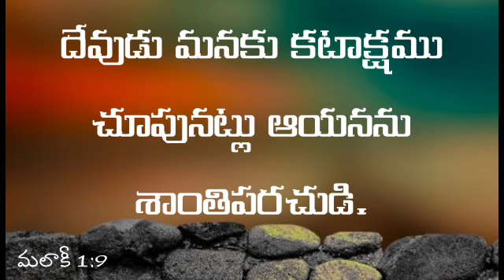​దేవుడు మనకు కటాక్షము చూపునట్లు ఆయనను శాంతిపరచుడి.మలాకీ 1:9